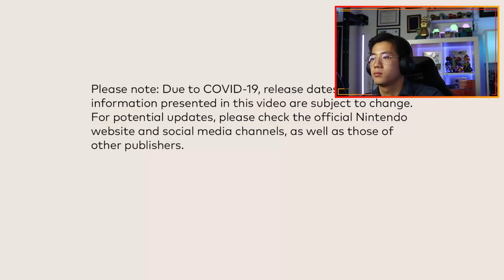Nintendo Direct 09.13.2022 REACTION! [ZELDA TEARS OF THE KINGDOM, PIKMIN 4, FIRE EMBLEM ENGAGE]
HYPE for today's new Nintendo announcements! Hoping that it's better than the last one...

Christian, Husband, Optometrist, Community Builder, and Gamer Weeb
- NICKNAMES:  Stebba, SLiem (Slim), Seven, BBLiem, Big Booty, Lime, Slime, Storba
- TIMEZONE:  San Francisco, CA (PST); USA
- HOBBIES:  Video games of any kind, anime/manga, powerlifting, prayin errday